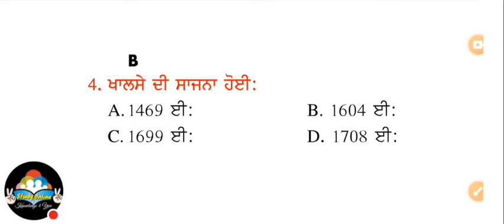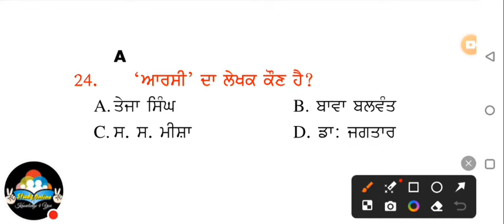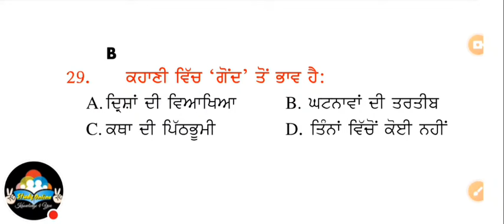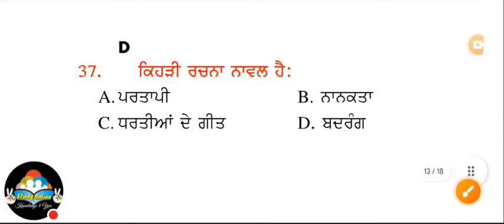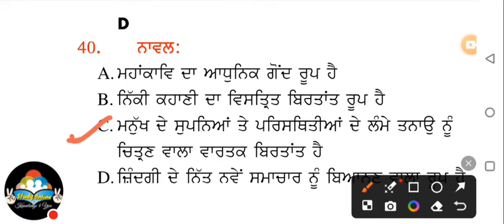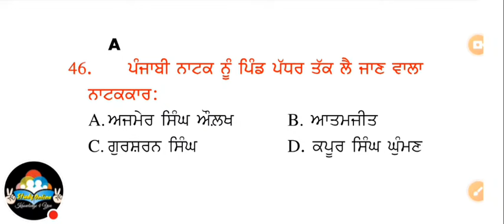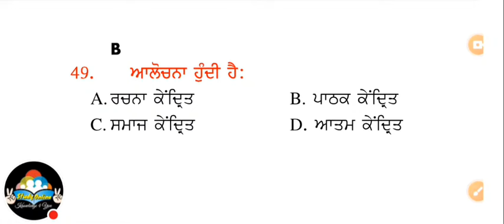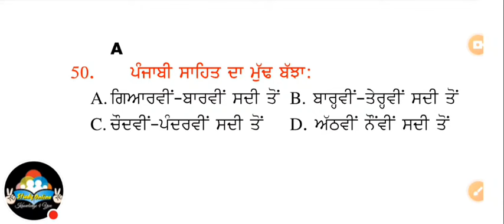ਪੰਜਾਬੀ ਮਾਸਟਰ ਕੇਡਰ 2017, Q.1-50, Previous Papers Fully Solved, Punjabi MCQ for competitive exams